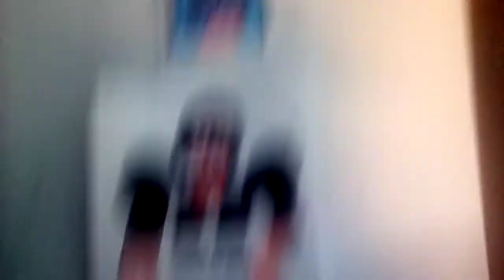Enormasaur Transformation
I Use My Omegatrix To Transform Into Enormasaur. (A Reference Version of Humongasaur)